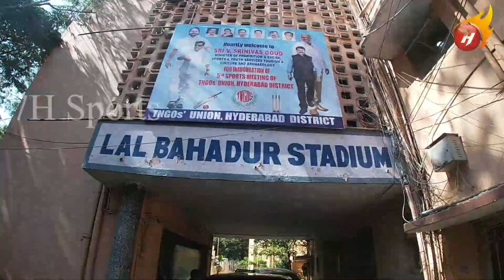TNGOs Sports Meet @ LB Stadium